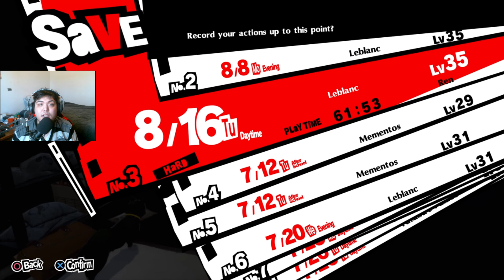MAN PASSION CHARMED || Persona 5 Royal Walkthrough Part 45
Still waiting on Futaba's recovering for long time when deadline is still on the horizon. So, Ren is trying to gain his own charm and earn the kindness to everyone for their bond to grow more.